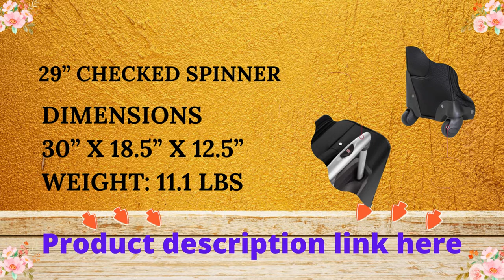The Swiss Gear Sion Softside Expandable Roller Luggage is the Perfect Tour Guide for Your next Trip!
This luggage is made from durable materials and it's stylish too! It will match any outfit you have and it's perfect for carrying your belongings on your next trip. With the SwissGear Sion, you'll be able to travel with ease and style!
Do you have a trip planned and you're not sure what luggage to bring? Check out The SwissGear Sion Softside Expandable Roller Luggage! This luggage is perfect for carrying everything you need for your trip, and it's expandable so you can fit it all in!This luggage is made from durable materials and it's stylish too! It will match any outfit you have and it's perfect for carrying your belongings on your next trip. With the SwissGear Sion, you'll be able to travel with ease and style!The SwissGear Sion Expandable Spinner Baggage Assortment includes a locking push/pull handle framework and four 360-degree spinner wheels for predominant versatility. Made of solid, scrape safe polyester texture, its inside is completely lined and includes movable gear secure lashes, a removable zippered wet sack, a huge cross section cover pocket, and a pressing pocket for holding little things and embellishments. Different highlights incorporate two front board pockets, an underlying ID tag, and a cushioned top get handle.Get details: please follow